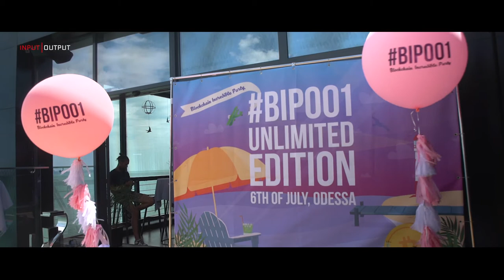IOHK | Ukraine, BIP001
A magnificent view across the Black Sea from a sunny rooftop terrace in Odessa – it’s hard to imagine a more beautiful location for a blockchain conference. Guests and speakers from more than 20 countries were at the fifth Blockchain Incredible Party, BIP001, a leading cryptocurrency and blockchain event in eastern Europe. The event started only two years ago but has already built up a following who keep coming back for the friendly atmosphere, line up of international speakers and emphasis on social events put together with a hospitable touch.

Lilia Vershinina and Pavel Kravchenko, the organisers and founders, say Ukraine is fertile ground for blockchain start-ups because there is funding, a pool of talented developers and a general appetite for new business ideas. “There are a lot of people trying to experiment, and they are not afraid,” said Pavel.

The event aims to showcase the Ukrainian scene and strengthen ties between blockchain advocates in Ukraine and the west, he says, pointing out that they are a long way from Silicon Valley. Another goal is providing education for the enthusiastic and fast-growing Ukrainian blockchain community. Speakers at the sold out conference included Vlad Zamfir, developer at Ethereum, Giacomo Zucco, CEO at BlockchainLAB, Rob Viglione, co-founder of ZenCash, and Pavel Kravchenko, co-founder at DistributedLab.

Charles Hoskinson, CEO of IOHK, took to the stage to talk about the biggest challenge that he sees facing cryptocurrencies.

He drew a sobering comparison between what he said was a current cryptocurrency bubble, and the early period of the 20th century. Tracing an arc from the Knickbocker crisis of 1907, when a three-week financial panic crashed the US stock market, to the founding of the Securities Exchange Commission in 1934, Charles charted the excesses of capitalism that ravaged the economy during those years. From insider trading scandals to the novice investors who ploughed their savings into badly judged investments, the financial turmoil of that era took the US to the verge of bankruptcy and triggered the Great Depression.

Comparing then to now, Charles said: “We are in a bubble and there will be a collapse. A lot of businesses will wash away; the strong will survive. Moving beyond that we either repeat history and create another Federal Reserve, or we can ask ourselves, ‘what can we put into code?’“ “That is the ultimate challenge we face as a space. If we are successful, not only do you create something much better, more transparent, and efficient – it will be a global system. That is my hope for what cryptocurrencies can achieve. If we can get there scams will disappear, and there will be an expectation that things will work the way they ought to, as opposed to today.”

Input Output

The Cardano Portfolio

Cardano Launch
Final development steps for main net launch

Cardano Documentation
Full technical documentation of the project

Cardano Roadmap
Development path of the Cardano project

Why Cardano
The philosophy behind the project

Daedalus Platform
Open source platform

Cardano Testnet
Experiment with with the test net

Cardano Foundation
Follow the Foundation

IOHK
Development partner

IOHK blog
Read about the latest technology advancements